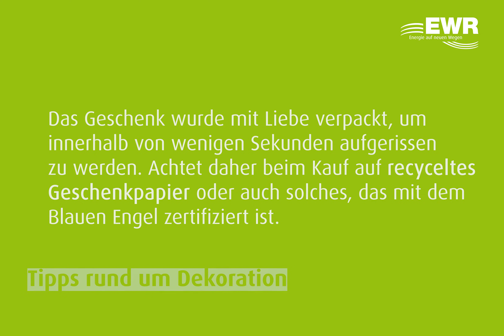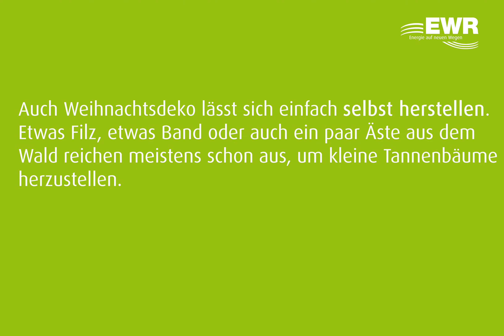EWR-Kalender 2020 - Nachhaltig durchs Jahr - Dezember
Im Jahr 2020 dreht sich im EWR-Familienkalender alles um das Thema Nachhaltigkeit - unsere Mitarbeiter begleiten Sie daher mit vielen Tipps und umweltschonenden Alternativen durch das neue Jahr, denn oftmals ist es nicht allzu schwer diese im Alltag zu integrieren.

Eine Besonderheit in diesem Jahr ist, dass auch Sie ganz aktiv mitwirken können. finden Sie jeden Monat Hintergrundinformationen zu den jeweiligen Themen sowie eine spannende „Challenge“: Hier können Sie sich selbst im umweltfreundlichen Handeln herausfordern und erhalten somit jeden Monat die Chance auf einen tollen Gewinn! Jeder Teilnehmer kann sich außerdem über eines von 500 Obst- und Gemüsenetzen freuen.